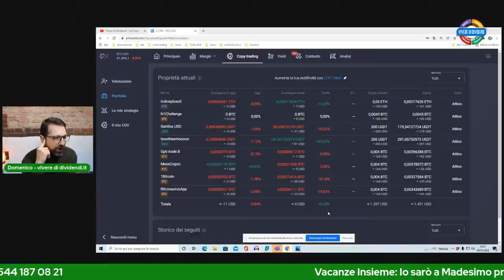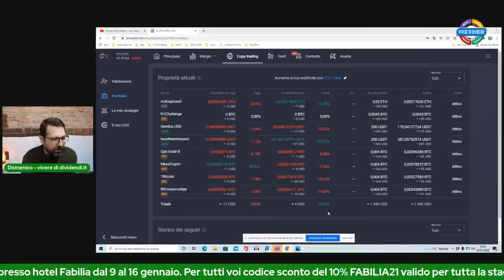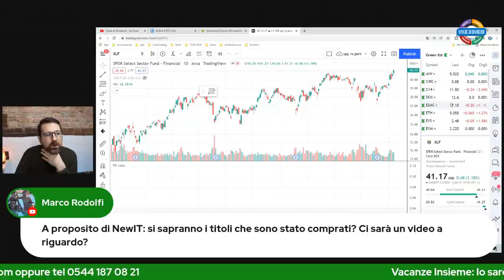Rilassati parliamo di investimenti - Rispondo alle vostre domande #19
💡MONEY PLAN: l'app di gestione del budget familiare :
✅Copiare il portafoglio è GRATUITO